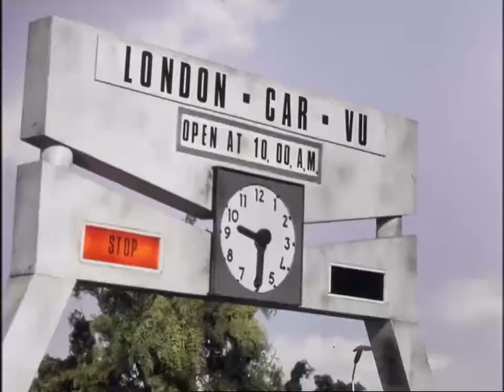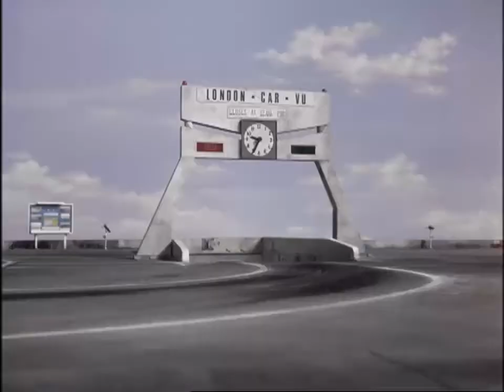Captain Scarlet (Series 1) Traitor 23 Apr 1968